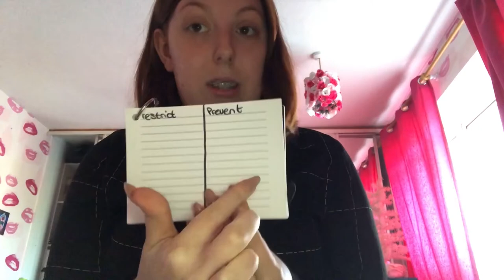Contraindications: Restricting & Preventing Treatment | BTEC Beauty | SLN Connect Subject Revision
Megan, a peer mentor from Crawley College, provides a revision guide to contraindications for Level 3 Beauty Therapy. She covers reasons for preventing and restricting treatment and gives tips for answering exam questions on this topic.

If you are in your first year of study at Crawley College and would like to be mentored by Megan or one of our other Peer Mentors, please get in touch at